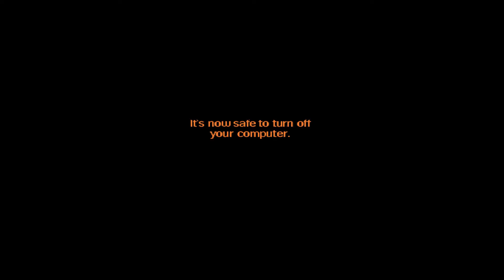Moonhorse Reads: "Bridezilla - Tantrums, Swords, And Dresses"